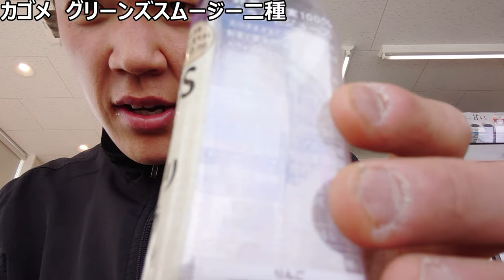カゴメ グリーンスムージー二種を飲み比べて健康に？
「繁忙期の忙しさにも！！」
野菜とフルーツをたっぷり含んだ、
「KAGOMEのスムージー」で
栄養をしっかり補給して乗り切りたいと、
あなたも思いませんか？